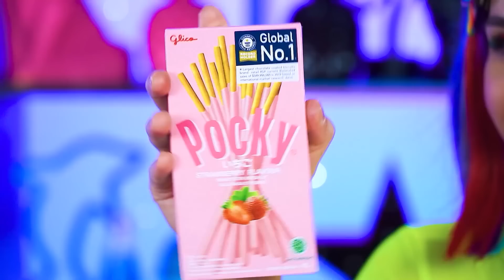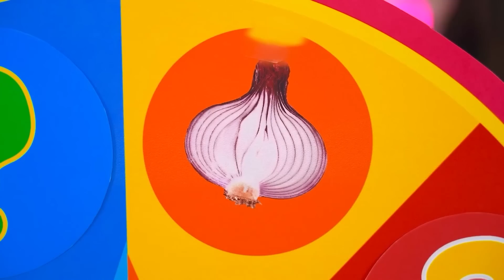Şeker Mücadelesi | RATATA POWER’dan Tatlılarla Çılgın Yiyecek Savaşı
Hayatınızda bazı parlak renkleri özlüyorsanız, bu durumu düzeltmek üzere sizinleyiz! Sizin için gökkuşağı renklerinde şekerler topladık! En şaşırtıcı tatlar tatlı, ekşi, acı, baharatlı veya çikolatadır! Siz seçin!